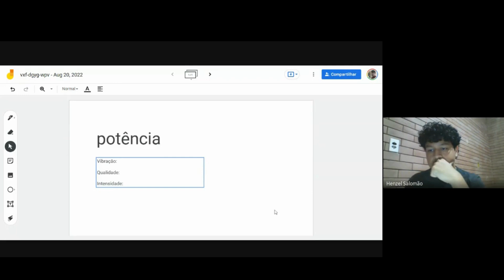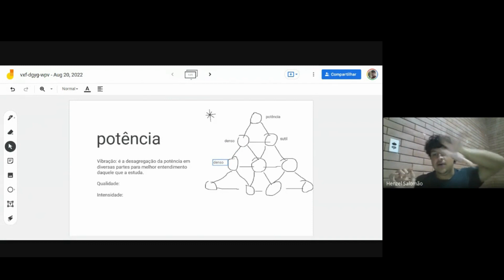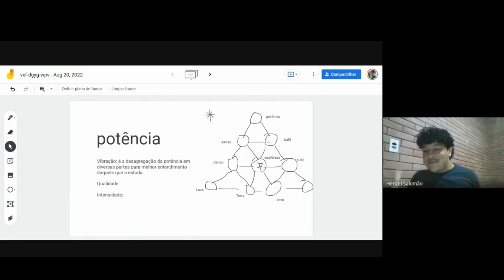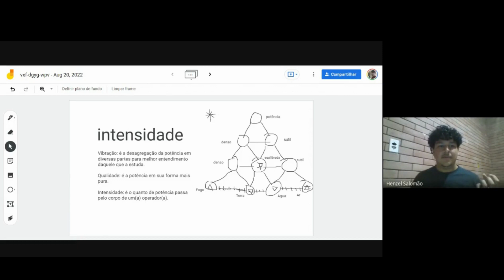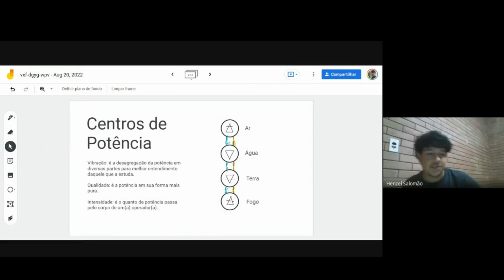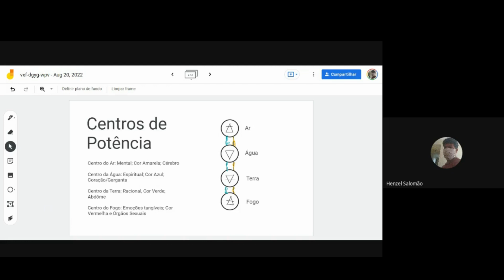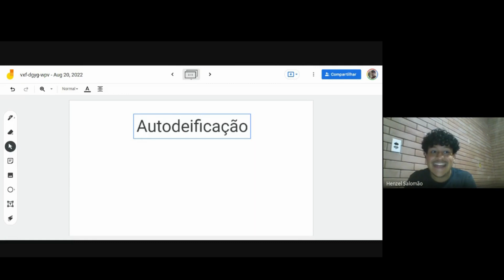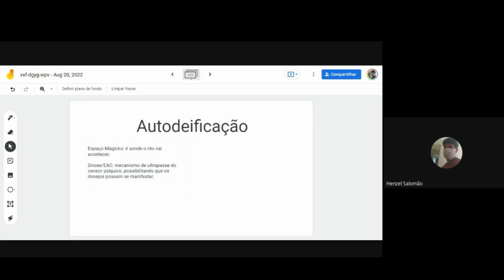Aula 1 ODFE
Aula 1 da Oficina Desenvolvimento de Fluxos Energéticos